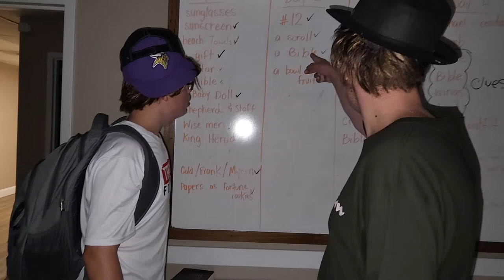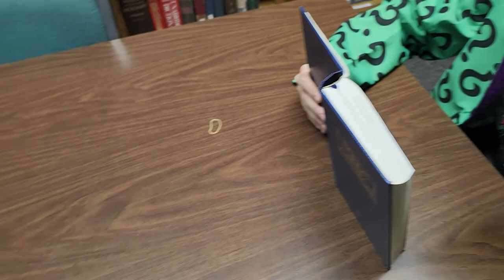The Shade: The Last Balm | A Short Film